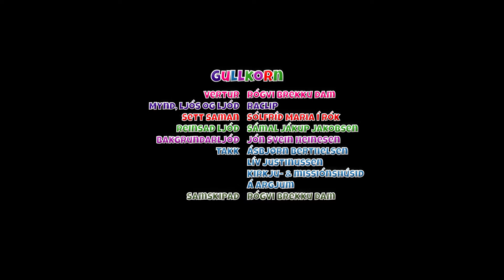GULLKORN - Jesus reinsar okkum frá tí ónda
Tóra og Rógvi vísa ymisk góð gullkorn :)